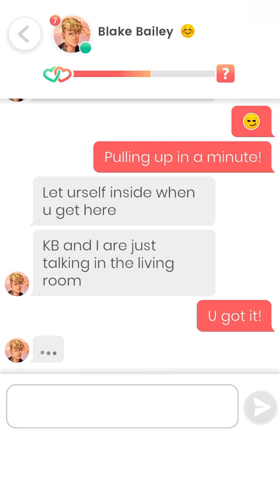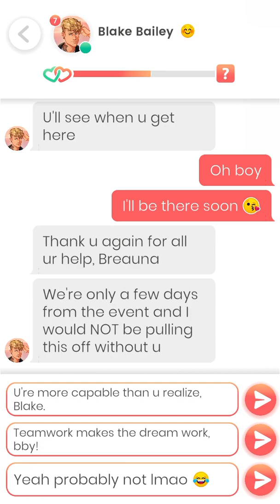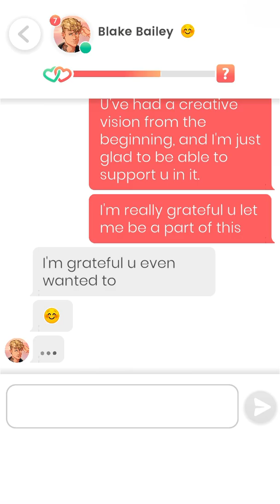Lovelink: Date with Blake Bailey (6)